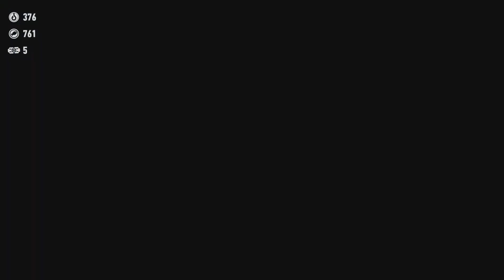Hitting 999 Fishing Tokens! Sonic Frontiers Ouranos Island Part 2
Our last time fishing with Big where Sonic catches some interesting creatures! Enjoy :)